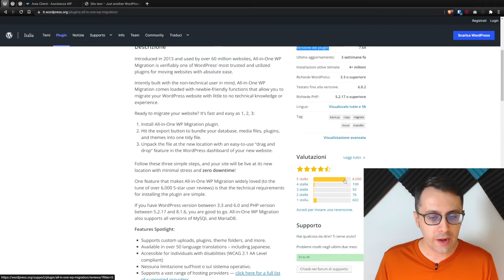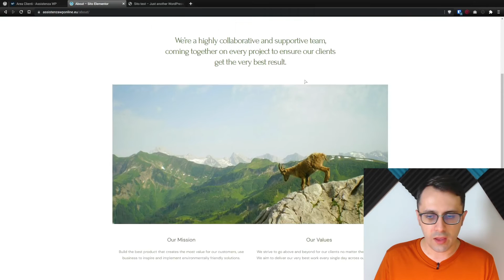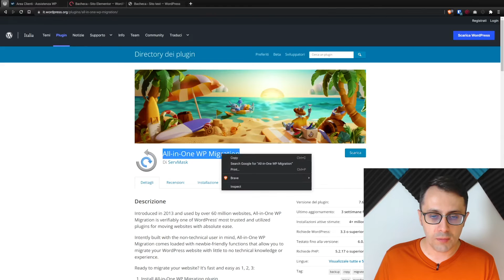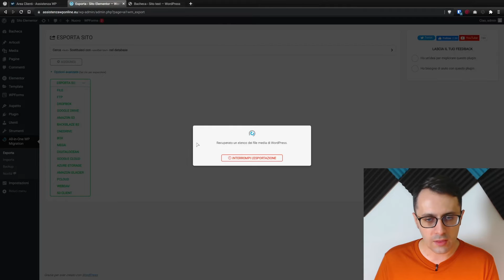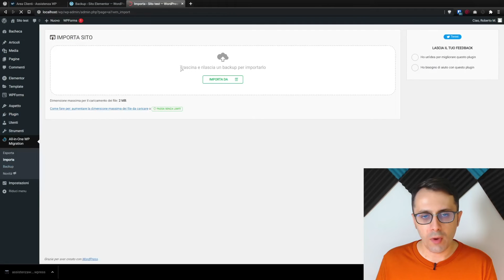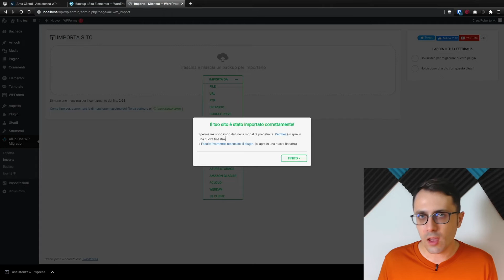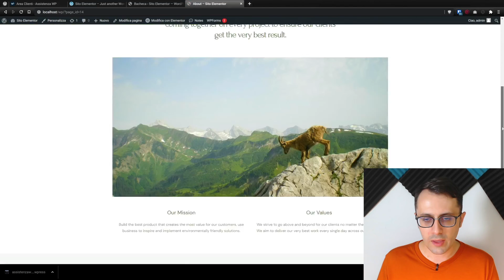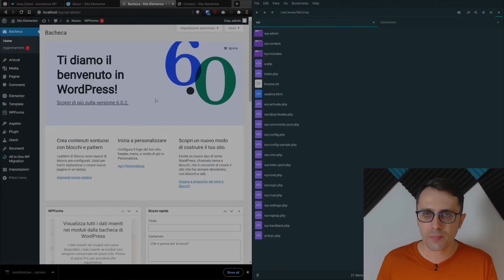Come MIGRARE o SPOSTARE il Tuo Sito Web su un nuovo HOSTING [Guida pratica facile]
I pacchetti di hosting sono offerti da noi di Assistenza WP utilizzando server Keliweb ad alte prestazioni.
Il vantaggio principale di sceglierci é che sarai seguito da un team di esperti WordPress.

All'interno di questo video ti faccio vedere come migrare o spostare il tuo sito web da locale o da un hosting ad un nuovo hosting.

Esistono tanti plugin che consentono di migrare o spostare il tuo sito web da un servizio di hosting ad un altro, noi in questo video useremo il plugin All-in-one WP Migration, disponibile gratuitamente.